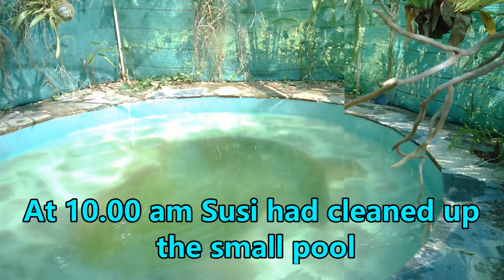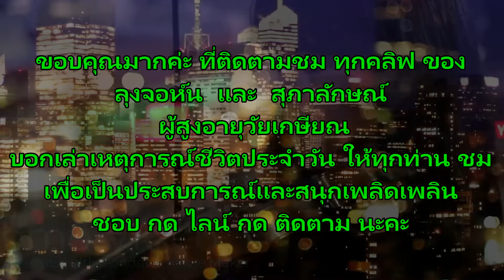Automatic pool cleaner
Thai - Aussies lifestyle for John & Susi in Chiang Mai , in On- Tai Sankamphang    Have a wonderful  day  everyone   เช้านี้ อากาศดี ท้องฟ้าหลัว มีเมฆมาก แสงแดดอ่อน เมื่อวานไปตรวจ HDL-c   ผลดี คะ เช้านี้ 10.00 น. สุภาลักษณ์ ได้ทำความสะอาด สระน้ำที่บ้านลุงจอห์นพักผ่อน นั่งดูทีวี   เล่าสู่กันฟังเพื่อสนุกและเพลิดเพลิน แบ่งปันความสุขค่ะ ขอให้ทุกท่านปลอดภัยและโชคดี มีสุขภาพแข็งแรงค่ะ